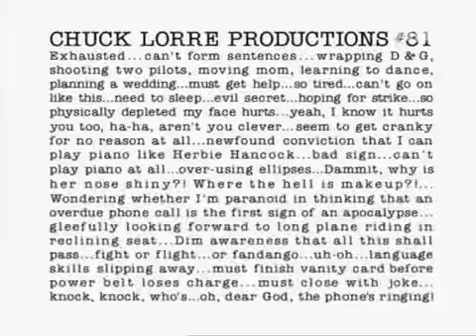Dharma And Greg Season 4 Episode 21 Pride And Prejudice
Season 4, Ep 21: Pride and Prejudice - Dharma's paranoia reaches a new height when she discovers her own prejudice against little people. Aired: 5/1/2001.